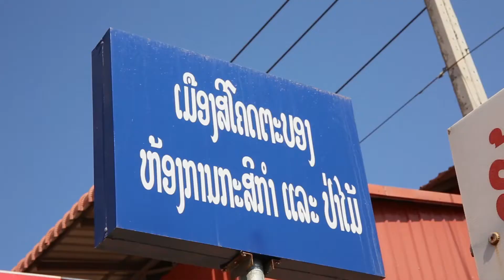ສະຫະກອນລວມໝູ່ cooperative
ສະຫະກອນຄືຄວາມຫວັງໃໝ່ຂອງຊາວກະສິກອນ